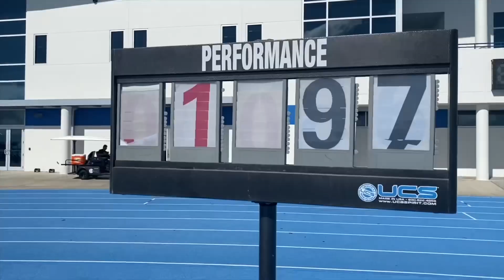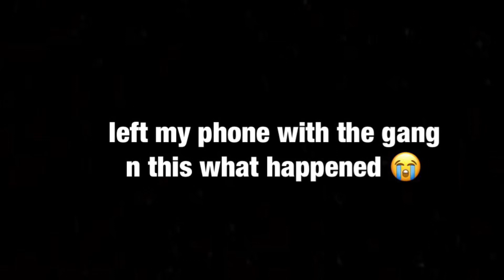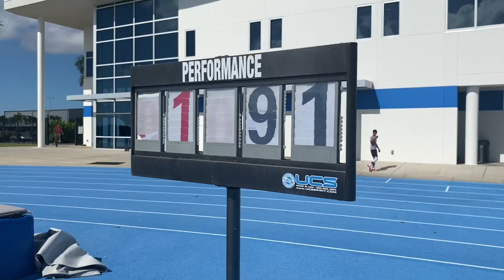IMG ACADEMY MULTI TRACK MEET‼️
@killakess - koby kessler winner of the track meet